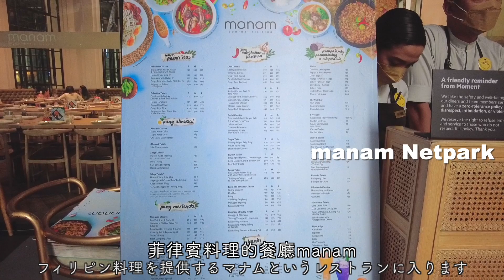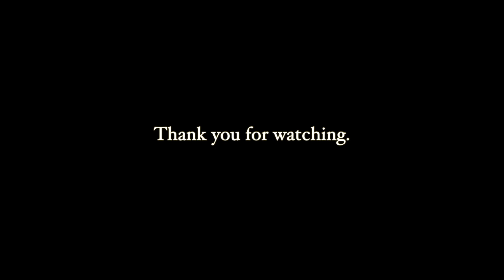VLOG | 現地人ともだちと初BGC/ 初めてのチョコレート/ 作ったもの紹介/ 跟當地朋友約BGC下午茶趣/ 每天煮飯做家事/ life/ 日常點滴/ cafe/ philippines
今日も変わらず料理をする日々。
料理は家事の中で一番苦手。
でも毎日絶対に発生する家事。
家事のプロのみなさまを尊敬する日々です。
初めてBGCというところへ行きました。そこでの様子も紹介していますのでお楽しみいただけたら幸いです。

大家好～
我依然過著每天煮飯的日子
對我來說料理是家務事裡面最苦手的一項
卻又是每天一定要做的😢
現在我非常敬佩那些資深主婦⋯⋯
我第一次跟朋友約出去，去了一個地方叫做BGC，影片稍有介紹，希望大家看得開心。
那麼下次影片見～